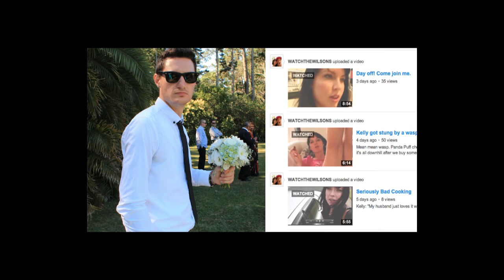Westie Wedding - Rich Always A Bridesmaid Never A Bride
Carla and Joe's best wedding ever! P.S sorry Ewen Gilmour I've got your name down now. Carla you look so beautiful! xx